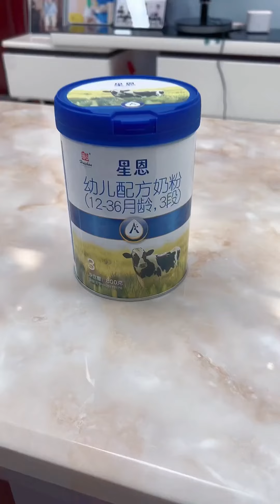真是親爺倆，看女孩的眼光都是一樣的【小堂堂】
我們以兒童安全為優先考慮因素，製作內容時會避免任何可能對其產生負面影響的情節。 哈嘍！大家好我是小堂堂（原創）